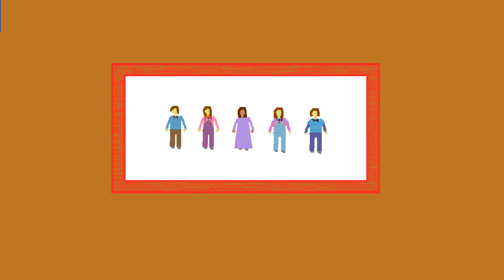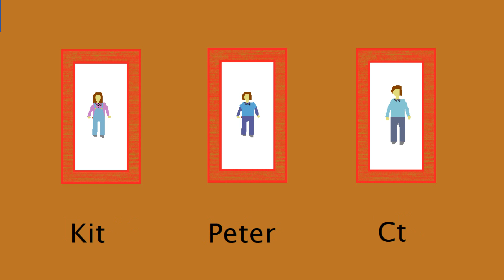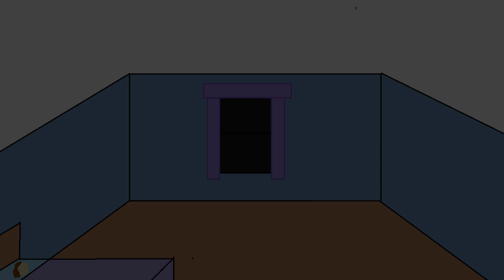The Sunshine Bay 11 the cliff & cave